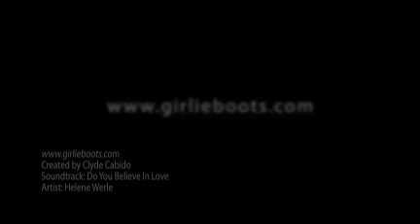A video on where to find the most affordable, stylish, and elegant boots for girls, ladies, and women online.